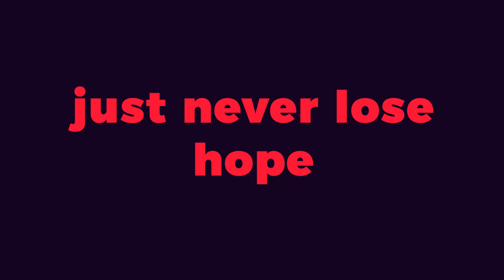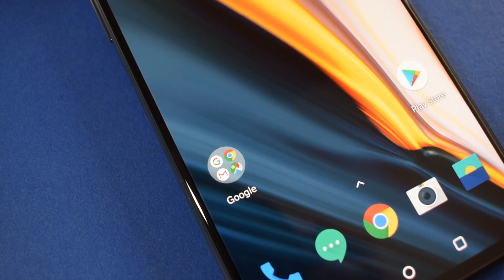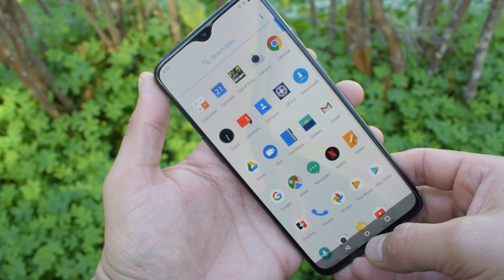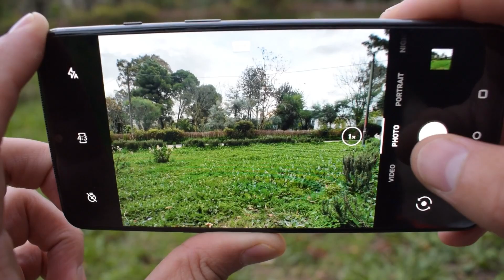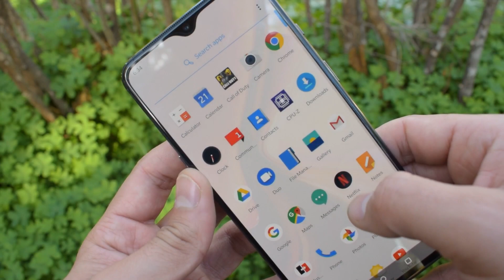OnePlus 7 هل يستحق الإقتناء